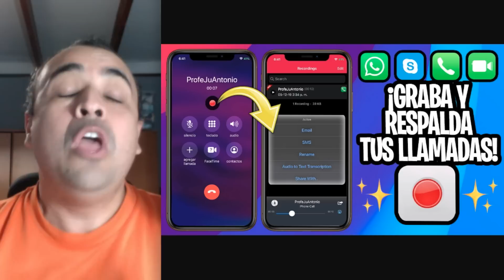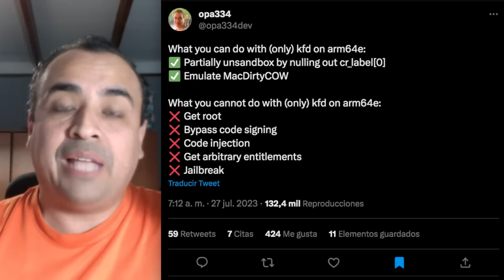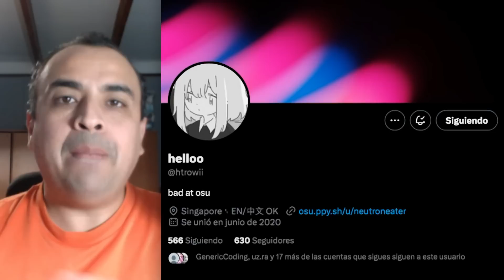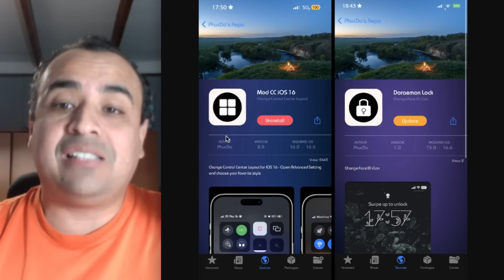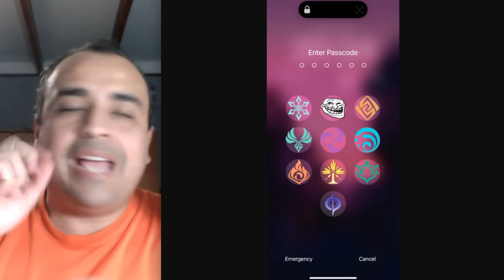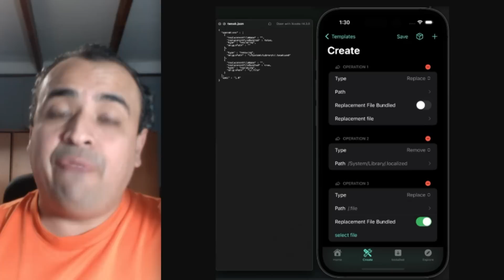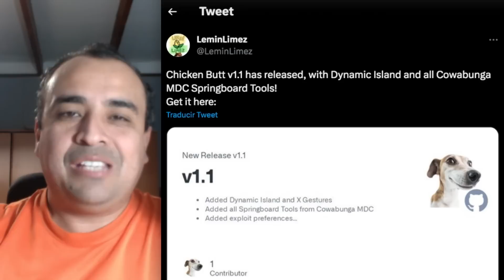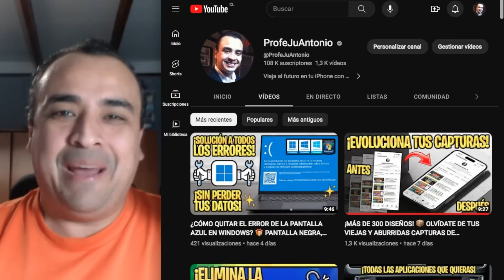TWEAKS FUNCIONANDO EN LOS ÚLTIMOS iPHONE Y VERSIONES DE iOS 🔥 CADA DÍA MÁS CERCA EL JAILBREAK (kfd)